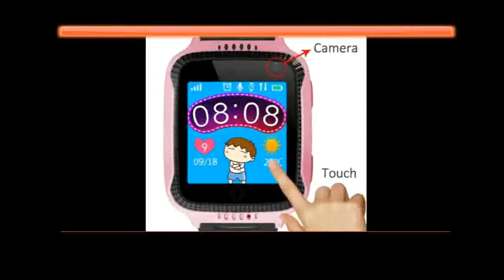Flashlight Baby Watch SOS Call Location Device Tracker for Kid Safe PK Q100 Q90 Q60 Q50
Today i will show You-  Flashlight Baby Watch SOS Call Location Device Tracker for Kid Safe PK Q100 Q90 Q60 Q50

Description:
Smart Watch With Camera Flashlight Baby Watch SOS Call Location Device Tracker for Kid Safe PK Q100 Q90 Q60 Q50.
MOCRUX Q528 GPS Smart Watch With Camera Flashlight Baby Watch SOS Call Location Device Tracker.
With Camera Flashlight Baby Watch SOS Call Location Device Tracker for Kid Safe .